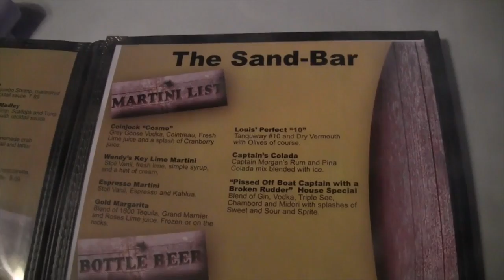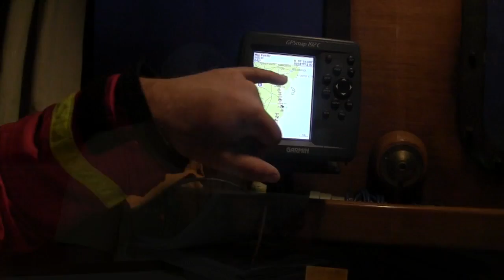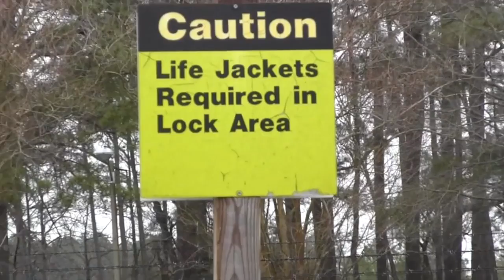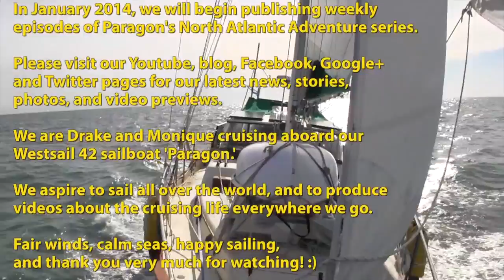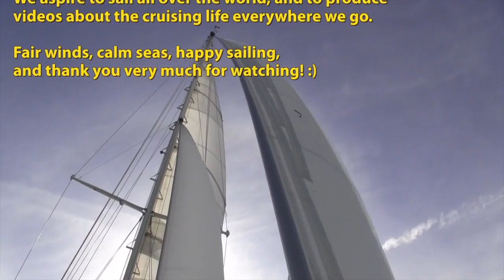Sneak Peek 3: Sailing Intracoastal Waterway Days 2-3 - 'Paragon's North Atlantic Adventure''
Some highlights from the footage that we took while motoring down the ICW towards Norfolk, VA.

Intracoastal Waterway Oriental, NC to Norfolk, VA - Days 2-3

On March 16th, 2013, Paragon pushed off from Oriental, North Carolina to spend 6 months sailing over 6000 nautical miles to Kinsale, Ireland.

We plan to stop and explore many exciting places along the way, including New York City, Nova Scotia, Newfoundland, Greenland, and Iceland.

We will be filming all aspects of our voyage.

Once in Ireland we plan to hunker down for several months.  Then, in January 2014, weekly episodes of Paragon's North Atlantic Adventure series will be begin.

We are Drake and Monique cruising aboard our Westsail 42 sailboat and home 'Paragon.' We aspire to sail all over the world, and to produce videos about the cruising life everywhere we go.

Fair winds, calm seas, happy sailing, and thank you very much for watching! :)